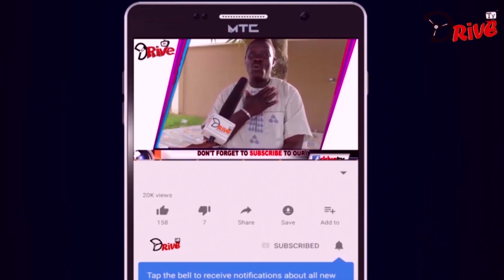See what Paito wa did to this lady |Latest Yoruba Movie 2019 Premium |Paito wa Ep 5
Danger Zone Latest Yoruba Movie 2019 Premium |Paito wa Ep 5.| latest yoruba movie 2019 premium| 2019 Latest Yoruba Movies... Watch this Episode to the end...and make sure your face towel is with you because you gonna laugh till.

Now showing every Saturdays paito wa only on drive tv
log on to our website for latest news updates
mark angel comedy 2019,funny videos 2019 full movie,yoruba comedy videos 2019,

Follow us on👇
Instagram👉 @officialdrivetv
Like our facebook page👉 @drivetv
tweeter👉 @drivetv0612